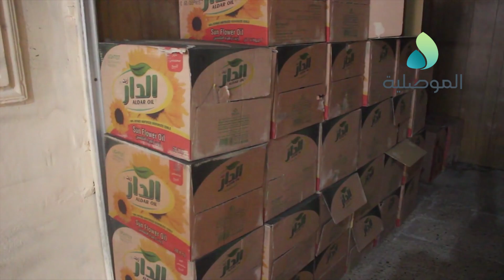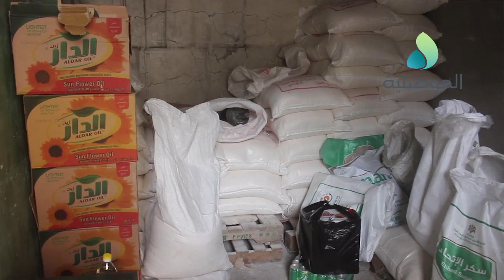وكلاء المواد الغذائية بالموصل يؤكدون عدم استلامهم حصة الشهر الثالث ويطالبون بزيادتها وصرفها مجانا